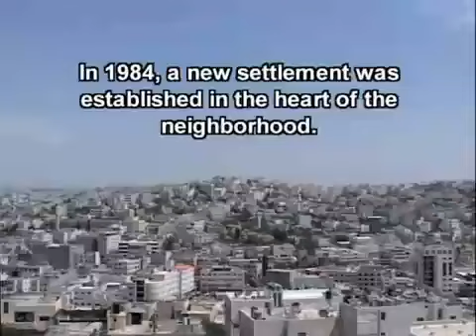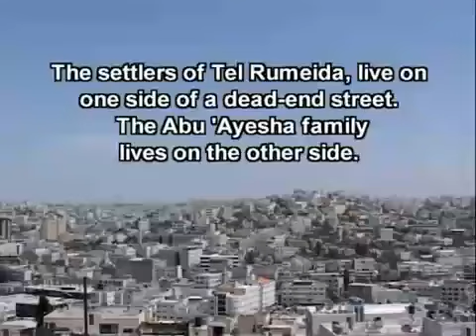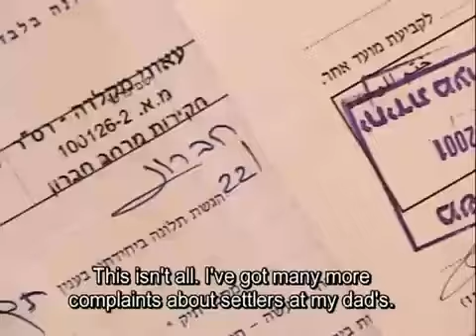Israelische Siedler schikanieren Palästinenser in Hebron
Die Organisation B'Tselem verteilte Kameras an die Palästinensische Zivilbevölkerung um die alltäglichen Schikanen und Angriffe der Siedler dokumentieren zu können. Die Abu 'Ayesha Familie lebt auf der gegenüberliegenden Straßenseite der extremistischen  Rumeida Siedlung in Hebron, West Bank. Aufgrund der täglichen Übergriffe mussten sie bereits ihr Haus einzäunen um sich schützen zu können. Die folgenden Aufnahmen stammen aus der Zeit zwischen Juli und August 2007.